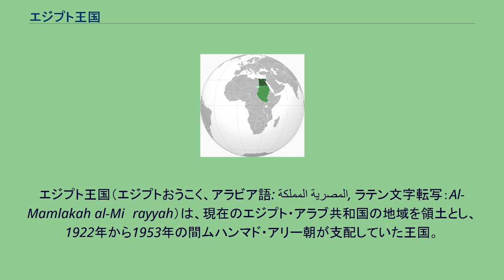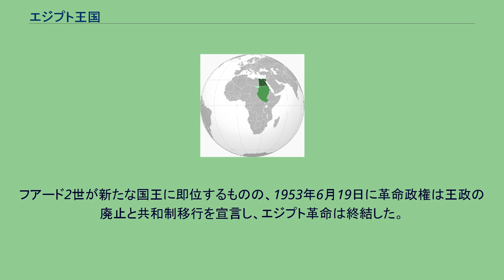エジプト王国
ムハンマド・アリー朝
エジプト王国（エジプトおうこく、アラビア語: المملكة المصرية‎, ラテン文字転写：Al-Mamlakah al-Miṣrayyah）は、現在のエジプト・アラブ共和国の地域を領土とし、1922年から1953年の間ムハンマド・アリー朝が支配していた王国。
エジプト革命により、共和制に移行されるまで存在した。
1805年、ムハンマド・アリーがオスマン帝国の属州エジプトの総督に就任し、マムルークなどの有力者を排除を行い、エジプトの支配体制を確立した。
1820年に後のスーダンに侵攻し、東部のフンジュ・スルタン国を滅ぼし、ダール・フール・スルタン国からコルドファンを奪い併合した。
さらにギリシャ独立戦争の出兵の代償としてオスマン帝国にシリアの割譲を要求し、エジプト・トルコ戦争を起こし勝利するものの、列強諸国の介入により、ムハンマド・アリーは自らの子孫による総督の世襲を認めさせる代わりにシリアの割譲を諦めることになった。
しかし世襲制を認められたことにより、ムハンマド・アリー朝が事実上成立した。
1869年にスエズ運河が開通すると、エジプトの国際的な地位は高まった。
しかし、スエズ運河の建設は財政上大きな負担となり、1876年にエジプトの財政は破綻し、イギリスやフランスなどの列強諸国に管理されることになった。
1881年になると経済的な外国支配を打破すべく、アフメド・ウラービーらが民族運動（ウラービー運動、ウラービー革命ともいう）を展開する。
これを危惧したイギリスは1882年に軍隊を派遣、これを鎮圧するとエジプトを占領した。
これと並行して、スーダンにおいてマフディー戦争が勃発し、スーダンはエジプトからマフディーの支配へ移行した（英埃領スーダン）。
第一次世界大戦が勃発すると、イギリスはエジプトの保護国化を宣言、オスマン帝国から完全に分離させた。
1919年、第一次世界大戦が終結し、エジプトは講和会議に独立のための使節を送ろうとしたが、イギリスの拒否により断念する。
これにより、大戦以前からあった反英運動や独立運動がいっそう激しく行われるようになった。
直接的な支配が不可能であると判断したイギリスは、1922年にエジプトを独立させることになった（エジプト革命）。
1923年に憲法を制定し、エジプトは立憲君主国となった。
1936年にイギリスと同盟条約を締結し、駐留イギリス軍の縮小に成功した。
第二次世界大戦が勃発すると、1940年にエジプトはイタリア軍に侵攻されるが、1942年のエル・アラメインの戦いでバーナード・モントゴメリー率いる連合国軍がエルヴィン・ロンメルが率いるドイツ・アフリカ軍団からなるドイツ・イタリア枢軸軍に勝利すると、独伊軍はエジプトから撤退、壊滅した。
なお、この時のファルーク1世の連合国寄りの姿勢が、枢軸国派の将校が多かったエジプト軍内部の不満を高めた。
第二次世界大戦末の1945年3月にエジプトはシリア、イラク、ヨルダン、レバノン、サウジアラビア、北イエメンに呼びかけ、アラブ連盟を結成した。
1948年にイスラエルが建国されるとアラブ諸国が宣戦布告、第一次中東戦争が勃発した。
しかし、「自国こそがアラブのリーダー」と自負したエジプトと同類であるイラク及びサウジアラビアなどと歩調が取れるはずもなく、1949年にイスラエルが勝利するとエジプトは敗戦国となった。
こうして、エジプト王家に対する信頼は完全に失墜した。
1952年1月、エジプト各地で駐留イギリス軍が襲撃される事件が多発する。
同年7月23日、ムハンマド・ナギーブとガマール・アブドゥル＝ナーセル率いる自由将校団がクーデターを決行した。
7月26日、ファールーク1世が退位し、幼いフアード2世を残してイタリアに亡命した。
フアード2世が新たな国王に即位するものの、1953年6月19日に革命政権は王政の廃止と共和制移行を宣言し、エジプト革命は終結した。
フアード1世（在位：1922年 - 1936年） ファールーク1世（在位：1936年 - 1952年） フアード2世（在位：1952年 - 1953年）